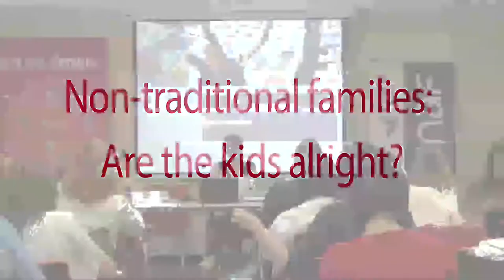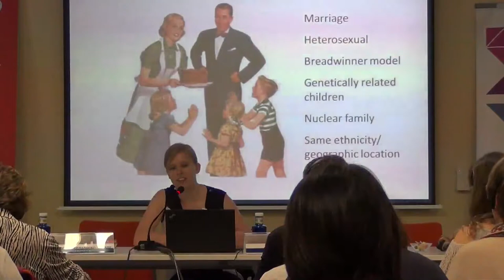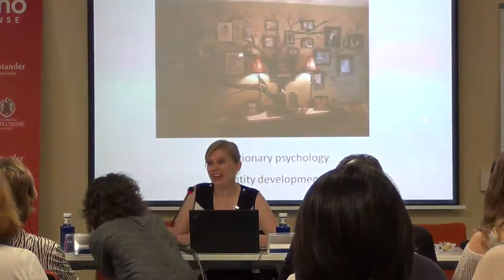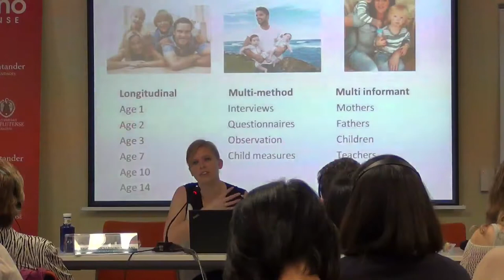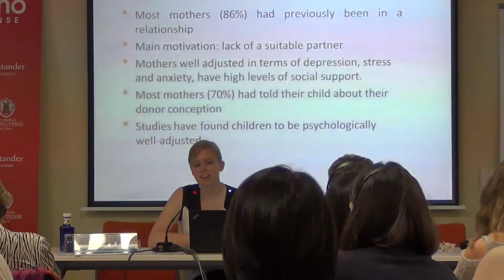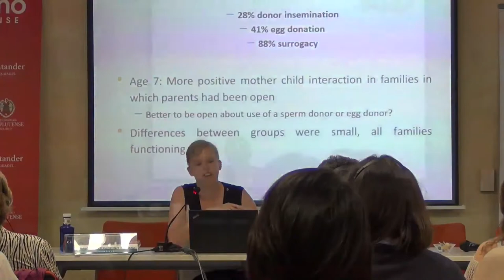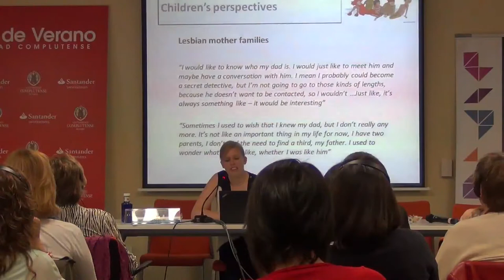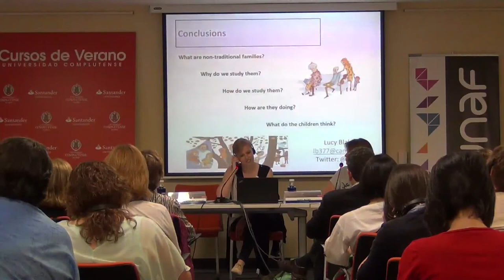Non-traditional familias: are the kids alright?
CURSO DE VERANO COMPLUTENSE 2014: DIVERSIDAD Y NUEVOS MODELOS DE FAMILIA
Participa: Lucy Blake. Centre for Family Research, Universidad de Cambridge